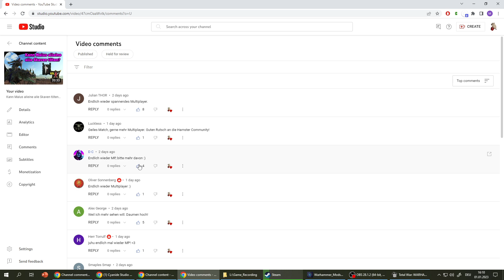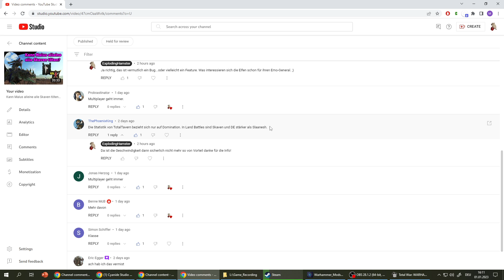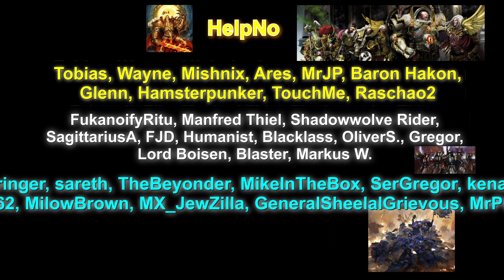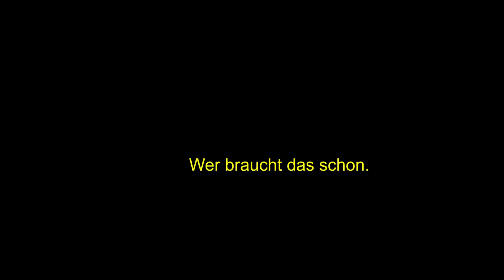Wieviele Höllenjäger braucht eine Slaanesh-Armee? Slaanesh vs Skaven Multiplayer Warhammer 3